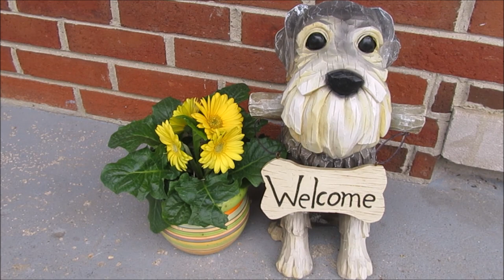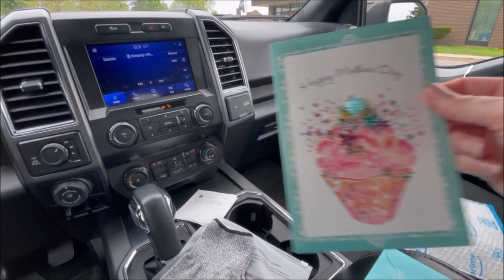Happy Friday | Life With Schnauzers